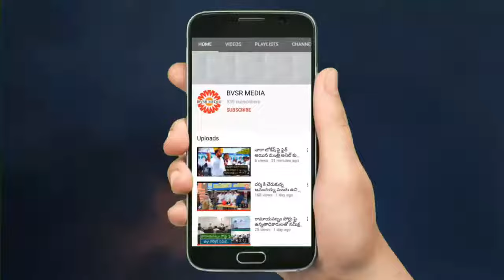కదిలే ధైర్యం మా శివన్న... కలిసే స్నేహం మా శివన్న.. Buchepalli Sivanna New Song - 8 | BVSR MEDIA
|| BVSR MEDIA ||

For More Updates about Politics & Film News Please